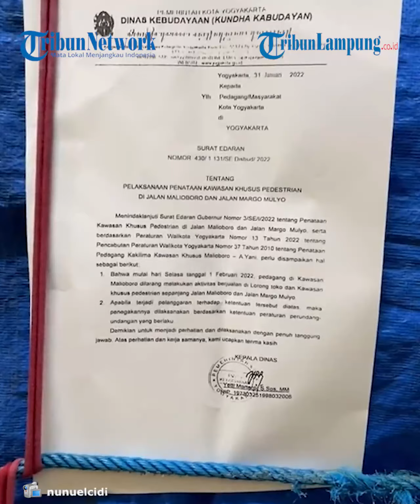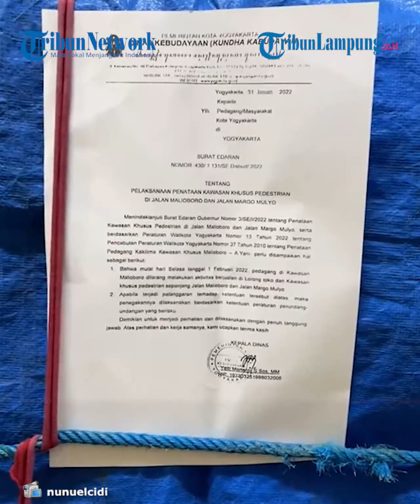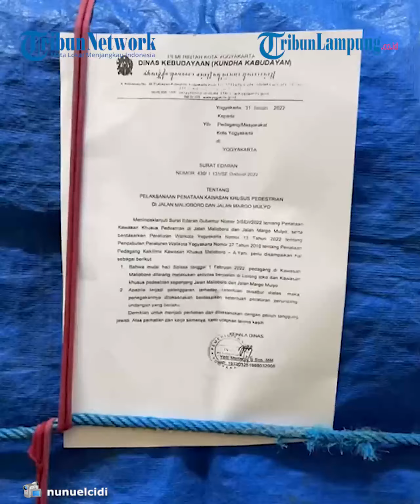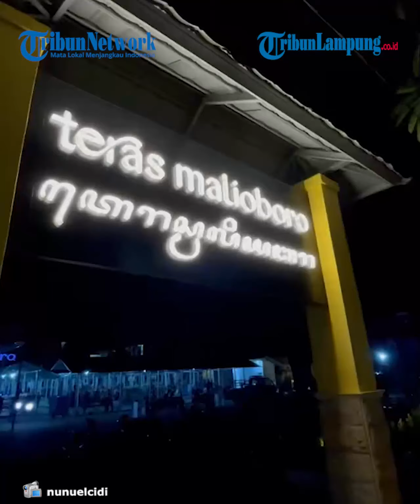Viral PKL Malioboro Pindah Tempat Baru, Lokasi Lama Tinggal Kenangan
Informasi tersebut diunggah oleh akun TikTok @nunuelcidi. “PKL Lorong Toko MALIOBORO tinggal kenangan,” tulisnya sembari melampirkan sebuah video yang menunjukkan suasana PKL Malioboro. “Suasana Malioboro dengan PKL pinggir jalan seperti ini bakalan nggak bisa ditemuin lagi. Semuanya hanya tinggal kenangan.
Ketika aku di sini hanya tinggal bekas tempat berjualan PKL yang masih dibungkus dan ada selembar kertas yang ternyata surat edaran dari Dinas Kebudayaan Pemkot Jogja yang isinya adalah larangan aktivitas berjualan di lorong toko khusus pedestrian sepanjang Jalan Malioboro dan Jalan Margomulyo. Waduh, terus kalau ke Jogja belanja oleh-olehnya di mana? Gimana nasib PKL di sini?” ujarnya dalam video.  “Tenang coy, kita tetap bisa belanja oleh-oleh di para PKL ini tapi lokasinya jadi di sini," dalam adegan selanjutnya terlihat pengunggah menunjukkan lokasi Teras Malioboro 1 dan Teras Malioboro 2 sebagai ganti lokasi PKL Malioboro yang lama. Akun tersebut menuturkan, sebagaimana PKL Malioboro yang lama, lokasi PKL Malioboro terbaru juga akan menjual berbagai barang dagangan lengkap seperti daster, kaos, aksesoris, batik, jajanan kuliner dan berbagai barang khas Yogyakarta lainnya.  Hingga kini postingan tersebut telah disukai lebih dari 272 ribu kali dan mendapat lebih dari 4.162 komentar.